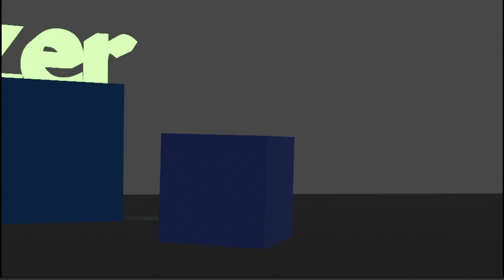Block Life: The Colorizer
DynamicGaming
  Dynamic Pictures
Animation by: Dynamic
Block Life Episode 2
Our hero Pablo starts to wander and finds out the Colorizer can turn people different colors so he walks in and something COOL happens!